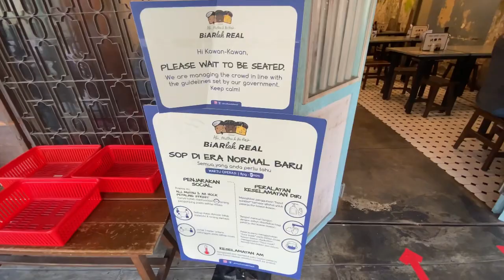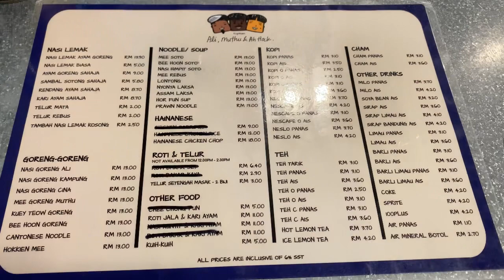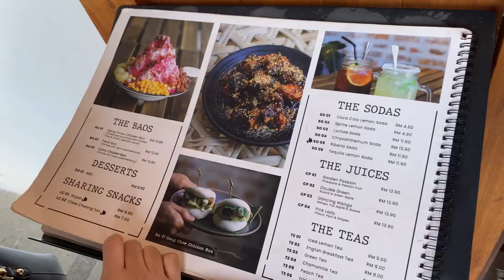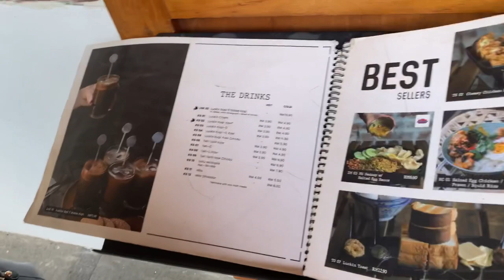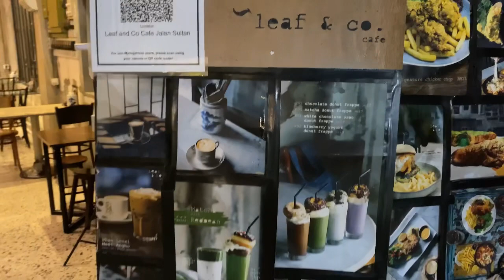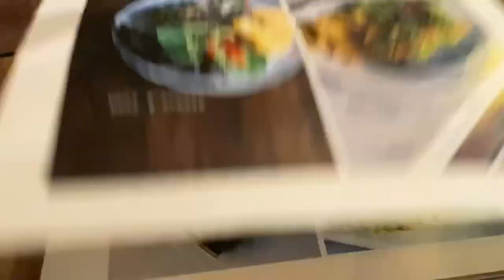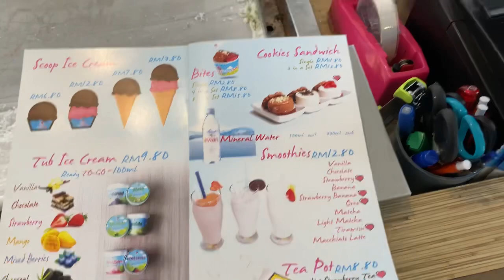4 Tempat MAKAN VIRAL di Chinatown Kuala Lumpur | Port OOTD paling BEST!😎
4 Cafe Viral di Chinatown KL

Ari tu aku stay dekat Hotel Fourpoints by Sheraton Chinatown Kuala Lumpur.

So dkt dpn hotel tu mmg byk la cafe hipster.
Aku sempat cover 4 cafe utk kome.
1) Kopitiam Ali,Muthu & Ah Hock
2) Luckin Kopi
3) Leaf & Co
4) Whey Chillin

Sebenornye byk lg cafe lain yg menarik kt sana. Nnt kome bleh la pegi sana pusing2 ok👌🏼😉

Hope u guys enjoy this video ok👍🏻🤩